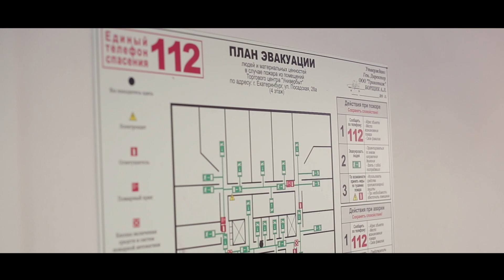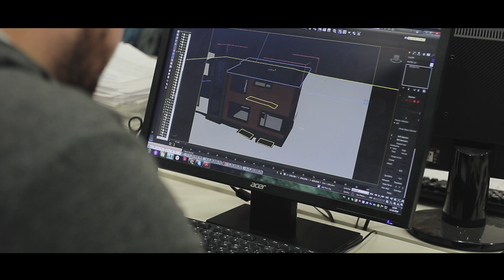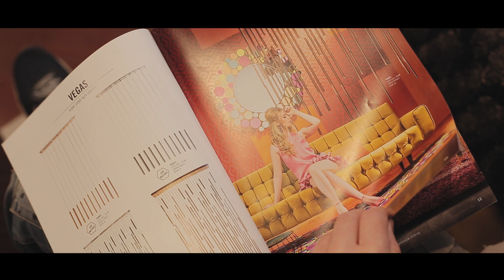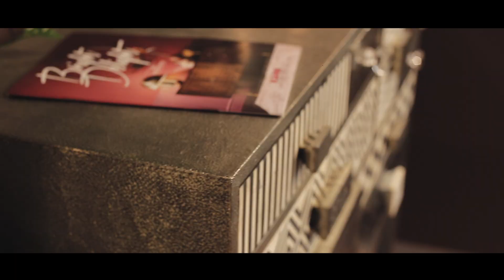Градиз Full 003